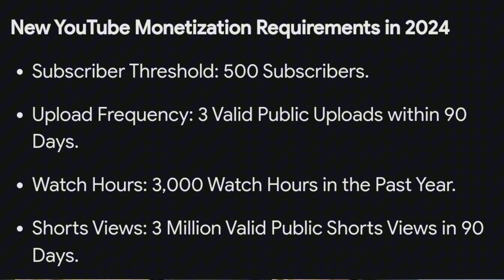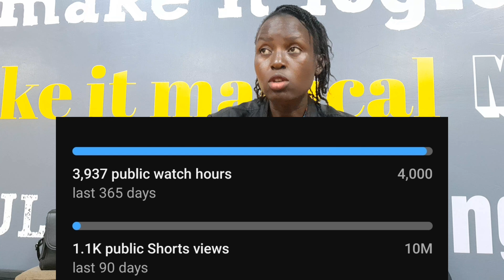WHY YOUTUBE SHORTS WILL DESTROY YOU CHANNEL. Stop doing this🤔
Hey everyone, in this video I'm going to explain some of the downsides to using YouTube shorts. I'll tell you why they have harmed my channel more than they have helped it - and then at the end I'll give you some tips on tricks on how to use shorts safely.